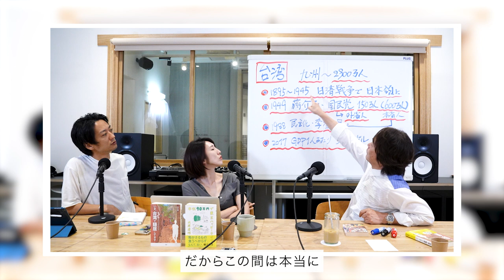［第139回｜前編］金儲けや競争から降りると新しい世界が見えてくる！『いま、台湾で隠居してます』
台湾で月５万円で暮らす方法

稼げなければ生きられない窮屈な日本を脱出
新しい価値観でのんびりユルユル生活を
実践したエッセイ！

金儲けや競争から降りると新しい世界が見えてくる
僕も大原さんのファンになりました. 衣良

▼番組内で取り上げた書籍
『いま、台湾で隠居してます』（大原扁理／K&Bパブリッシャーズ）
『年収90万円でハッピーライフ』（大原扁理／筑摩書房）

▼石田衣良オススメ台湾映画
『あの頃、君を追いかけた』
『怪怪怪怪物！』
『牯嶺街(クーリンチェ)少年殺人事件』
『セデック・バレ』

▶︎お便り
お便り「『第135回年収200万円』での衣良さんの言葉が印象的でした（20代女性）」

▶︎ご質問
ご質問①「給与15万円の現状に不安と理不尽さを感じます（20代）」

新刊『禁猟区』（集英社）
文庫『不死鳥少年アンディ・タケシの東京大空襲』(毎日出版新聞)
文庫本アンソロジー『本からはじまる物語』(角川文庫)

▶︎『池袋ウエストゲートパーク（IWGP）』シリーズ

84年に成蹊大学を卒業後、広告制作会社勤務を経て、フリーのコピーライターとして活躍。97年「池袋ウエストゲートパーク」でオール読物推理小説新人賞を受賞し作家デビュー。2003年「4TEEN フォーティーン」で直木賞を受賞。06年「眠れぬ真珠」で島清恋愛文学賞、
13年「北斗、ある殺人者の回心」で中央公論文芸賞を受賞。『アキハバラ＠DEEP』『美丘』など著書多数。最新刊『獣たちのコロシアム 池袋ウエストゲートパークXⅥ』（文藝春秋）。

【目次】
00:00 OP
00:15 スタート
10:08 お便り「『第135回年収200万円』での衣良さんの言葉が印象的でした（20代女性）」
13:03 ご質問①「給与15万円の現状に不安と理不尽さを感じます（20代）」
16:23 後編もお楽しみに
16:49 おまけ映像